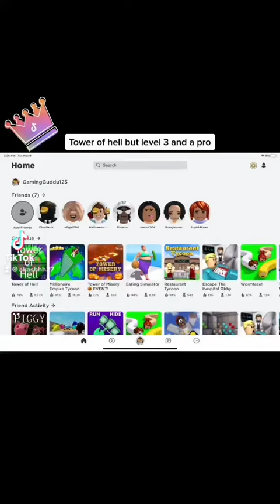Tower of hell